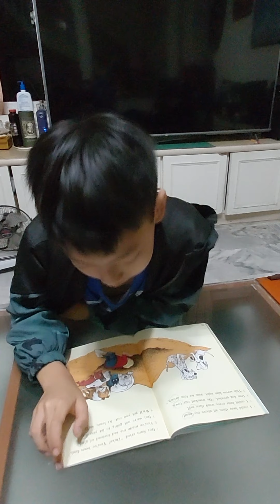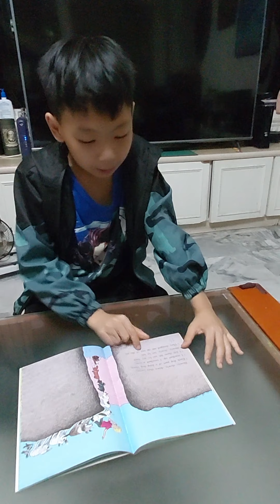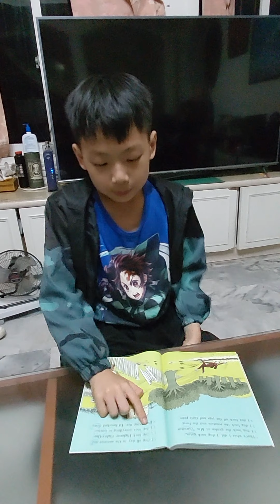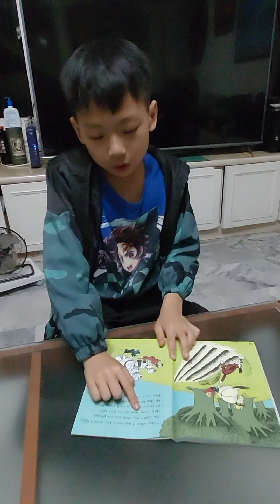Tony "Diggingest Dog" pt3